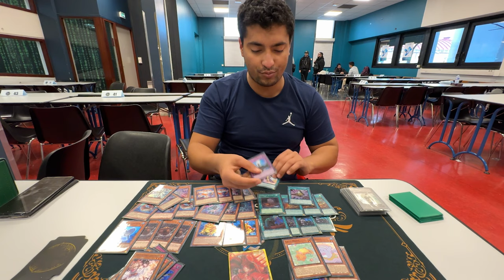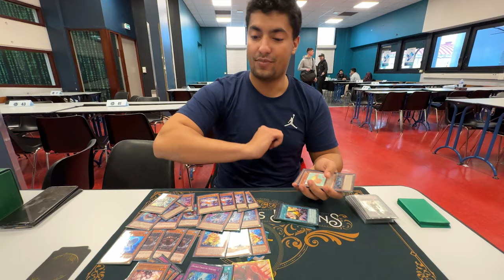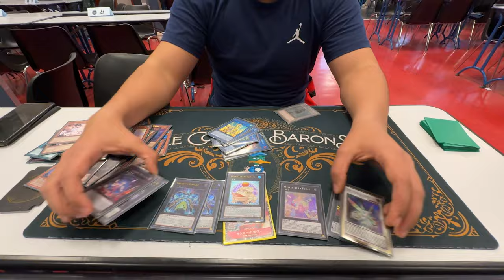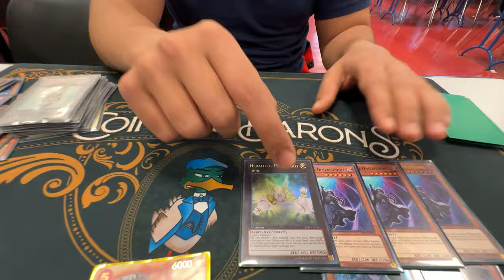Spright - TOP 8 WCQ MAJESTIK - SAMIR BACHAR